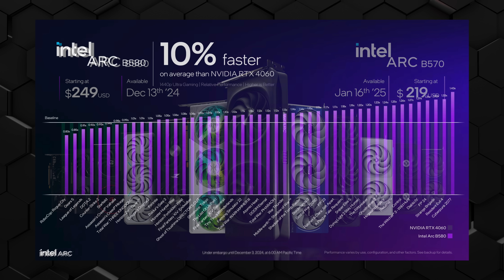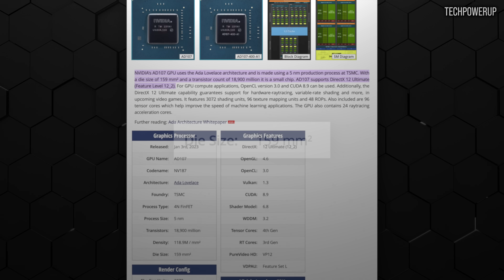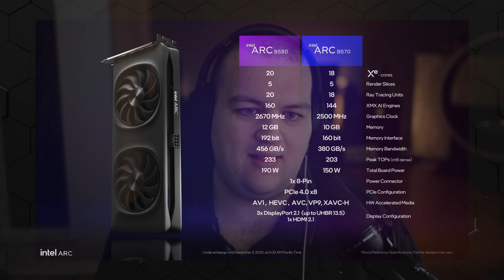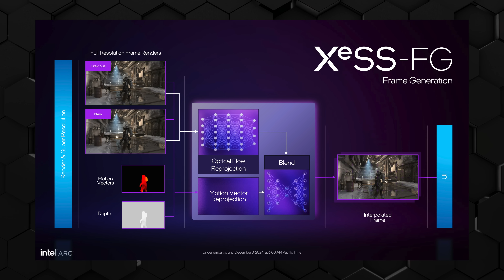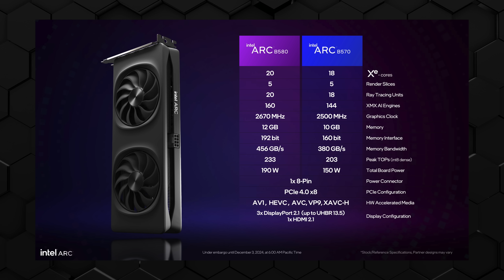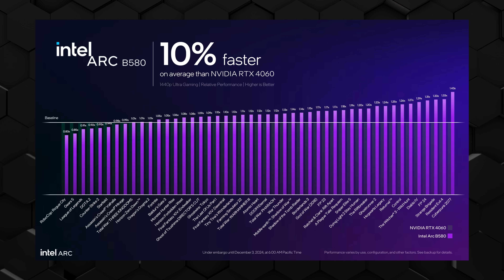Intel Reveals Battlemage GPUs, Faster Than RTX 4060 at $250